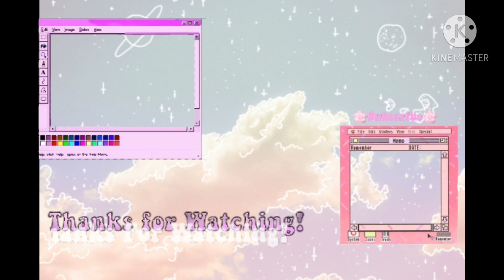Fore head check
H e l l o M y  ᴄ ʜ ɪ ʟ ᴅ ʀ ᴇ ɴ❣

So uhm I'm Editing Characters Now 😅 Feel Free to send me anything using this hashtag! SRoseEdits Make Sure to Include a Oc Code! Winner gets to Be Featured  in My Video

Think you See Me In The Comments?  If its me I'll Be using 3 of these🌸🌸🌸

Apps That I use: Gacha Club,Ibis Paint x,Pics Art,Kine Master, Beat Sync

My Nintendo Friend Code:

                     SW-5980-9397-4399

       We Can Play Animal Crossing and Among us OwO

˜”*°•.˜”*°• And I'm Sorry to my Children watching this is T.V Mode •°*”˜.•°*”˜

Dₒₙ'ₜ ₗᵢₖₑ ₜₕᵢₛ Cₗᵢcₖ ₒff ᵢ gᵤₑₛₛ